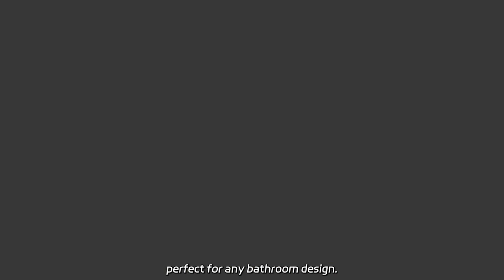Wholesale Supplier of Plastic Electronic Enclosure for OEM Purposes - China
Wholesale Supplier of Plastic Electronic Enclosure for OEM Purposes - China Supply the best Shower Enclosure PVC Door Seals for 6-12mm Glass. We are a leading factory offering high-quality seals, perfect for any bathroom design.